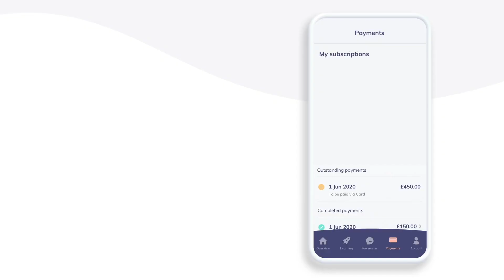Wonderful film about the startup changing childcare forever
tiney is the childcare startup changing the industry forever and this is the film we made for them.

Startup video production is one of our favourite things. We love getting involved with early stage companies. Especially ones that explain their value prop and we go, "oh yeah, I can't believe that doesn't exist". We want all of our clients to succeed but never more so than when a company is starting out.

We'd known about tiney, a registered B-Corp from the very beginning through friends but we were pleased as punch when they asked us to produce startup films for them. "Re-inventing childcare" is a bold and important mission (more on missions here) and we're pretty thrilled to be asked to explain and promote it. Tiney is, through multiple funding rounds now, on its way to making childcare more convenient and more affordable as well as fulfilling the promise of all the science that says good early years childcare is a singular factor in improving outcomes in later life.

We were asked to create a film that explains tiney's mission and value proposition, improved brand awareness, paid ad performance, and conversions. The founders of tiney have an extraordinary startup pedigree, having started Teach First and Graze, so we were keen to get this right. Drawing on our other experience of producing videos for startups we got to work.

The Approach: Working with kids is actually brilliant.

tiney's approach to blended childcare settings that combine the training, due diligence and support of a nursery with the focused attention and personal experience only available in a home environment meant that we would always be filming in active tiney nurseries with children somewhere nearby. Filmmaking law, and lore, suggest this is a bad idea. The locations were a real mix of spaces, large and small, tidy and... actually, they were all lovely homes, full of warmth, love and creativity. We made a choice early on not to try and keep the kids out of the shot. Life is messy and kids are fun, so there's more than one interview that features a toddler climbing up an interviewee or the noise of an impromptu drum session in the background.

One of the reasons why we like this so much is its proof that even with unusual conditions you can create interesting work. We did so by sticking to the principles of solid corporate video that we've laid down here.

Editing:

Obviously having children climb on your interviewees can make the post-production process trickier. Often with interviews, we'll be taking the beginning of one take and putting it next to the end of another take. This looks weird if a toddler disappears halfway through, so we had some work to do to ensure the interviews worked.

We also made sure to record the sounds of the play as well, so that if we did have a drumkit happening off-screen in the first half of a take, we could add it into the background of the second half.

Results:

How did the startup video production process go for tiney? The results, measured in engagement and conversion rates were "better than expected". Given that they're a very slick and well-managed organisation we're pretty happy with that. BBC news also picked up the story and interviewed co-founder Brett Wigdortz using this film to lead into it and for cutaways.

On top of the main film we also provided tiney with separate films of each interview as well as shorter social media cutdowns. Also, the films went down very well with investors during tiney's most recent round of investment.